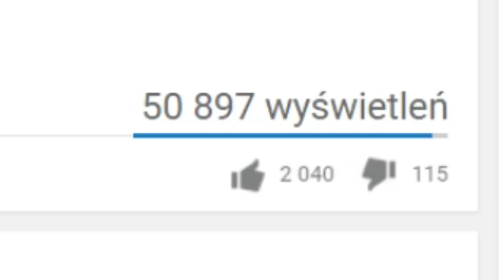FULL BUILD NA JEDNYM COFNIĘCIU? A CO TO ZA PROBLEM XD - 10K GOLD CHALLENGE